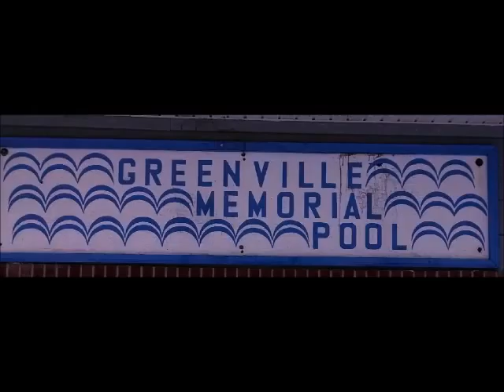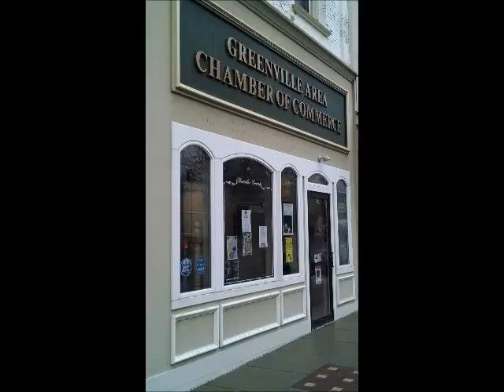J Kahler Advance JO In Depth Take 2